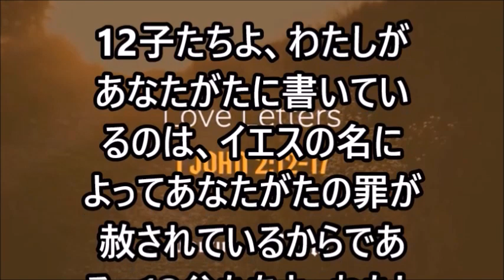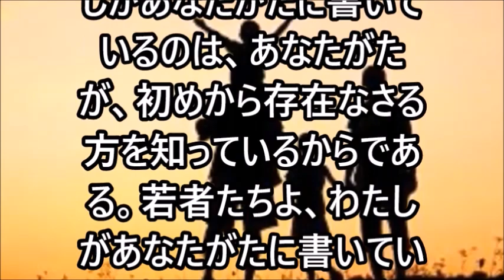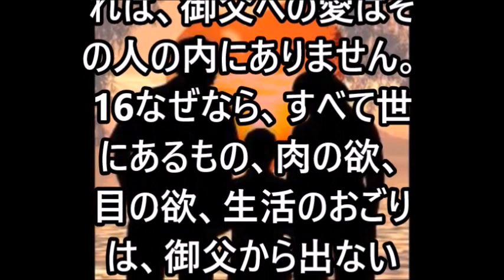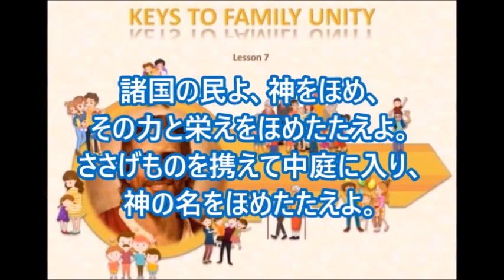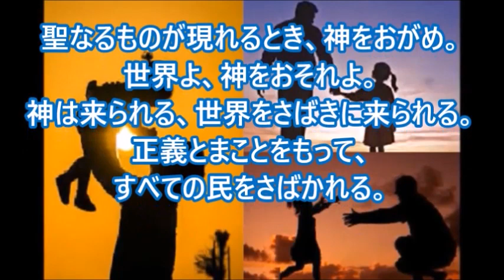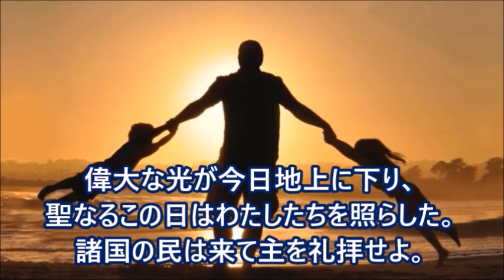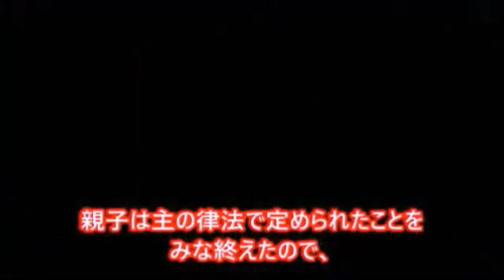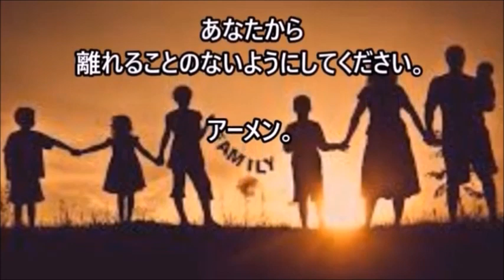ミサの歌と朗読、2023.12.30 (土)